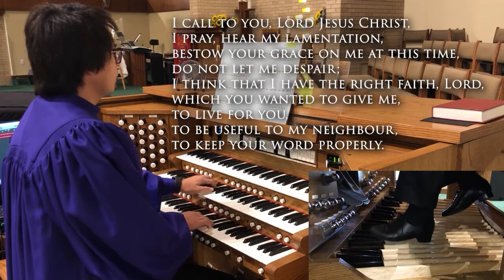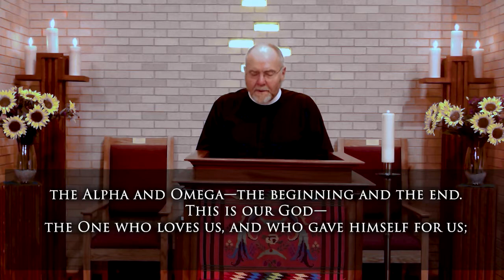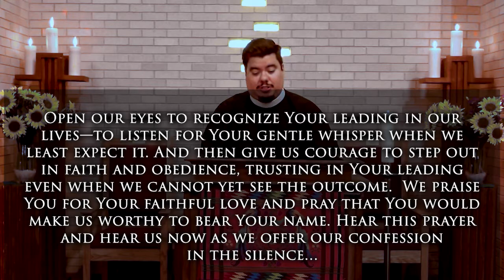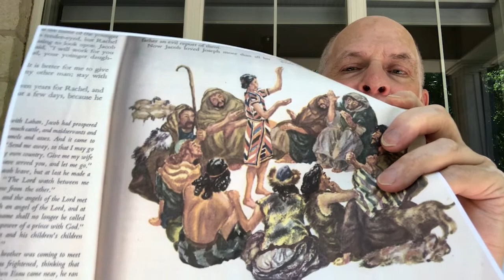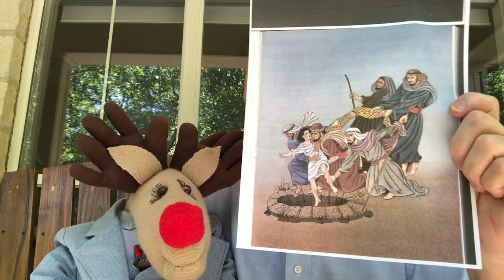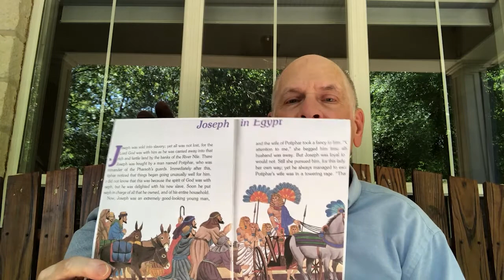Worship, August 16, 2020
Join us here, on Facebook, or on our website for our August 16, 2020 Virtual Worship Service!